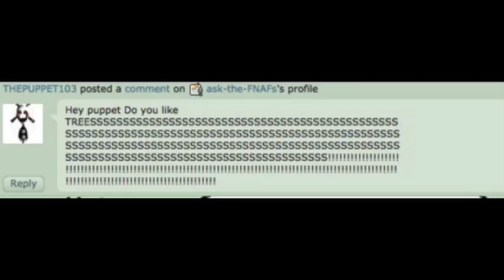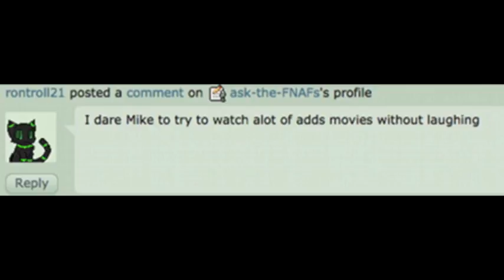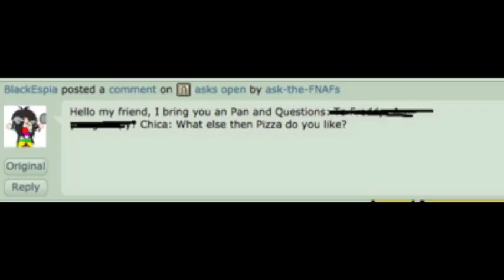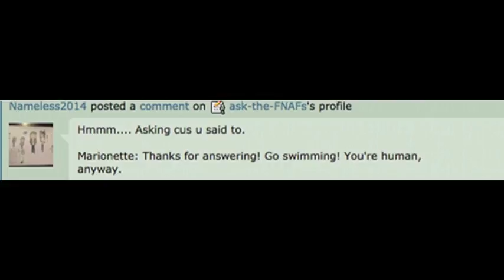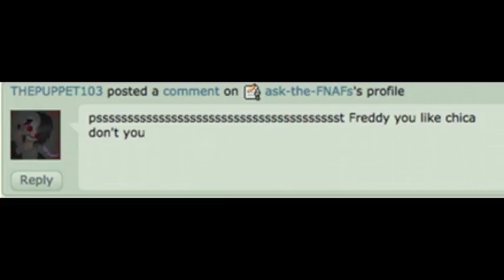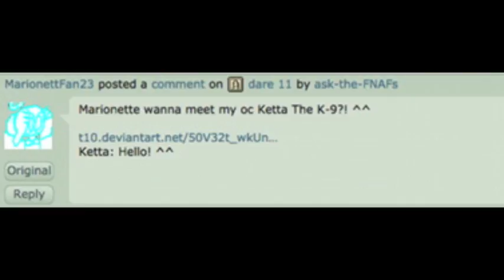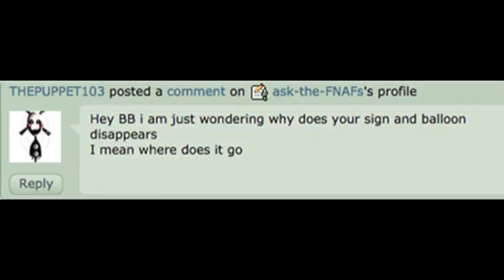ask-the-FNaFs comic dub episode 2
So I'm starting to get into the asks that I like now, YAY!